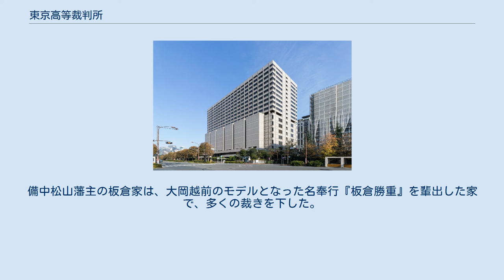東京高等裁判所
高等裁判所_(日本)
東京高等裁判所（とうきょうこうとうさいばんしょ）は、東京都千代田区にある日本の高等裁判所の一つで、関東地方および中部地方東部1都10県を管轄している。
略称は、東京高裁（とうきょうこうさい）。
 東京高等裁判所は、下級裁判所のひとつであり、主に管轄区域に属する各地方裁判所、家庭裁判所からの上訴事件を取扱う。
地方裁判所が第一審の場合には、東京高等裁判所での審理は控訴審となり、簡易裁判所が第一審の場合で、地方裁判所が控訴審を行った場合には、それに続く上告審となる。
その他特殊な類型においては、第一審の裁判所としての管轄権も有する。
 東京高等裁判所の特別な支部として、知的財産高等裁判所が設置されているが、それ以外に支部は存在しない。
 東京高等裁判所の長は、東京高等裁判所長官であり、同職は認証官である（補職は、最高裁判所）。
 東京高等裁判所は現在、24の民事部と、12の刑事部を擁している。
 東京都千代田区霞が関1-1-4 庁舎は東京地方裁判所・東京簡易裁判所（刑事）との地上19階・地下3階建ての合同庁舎になっており、本庁だけでなく知的財産高等裁判所も入っている。
 北側に法務省旧本館（中央合同庁舎第6号館赤レンガ棟）が、東側（裏側）に東京地方検察庁交通部・東京区検察庁・公正取引委員会が入っている中央合同庁舎第6号館B棟と、東京家庭裁判所・東京簡易裁判所（民事）が入っている中央合同庁舎第6号館C棟、弁護士会館が、それぞれ隣接している。
また、道路を挟んで、西側に国家公安委員会・警察庁・総務省・国土交通省などが入っている中央合同庁舎第2号館・第3号館がある。
 玄関には常時金属探知機が設置されている。
裁判所職員・検察庁職員・法務省職員・弁護士以外の一般人（裁判を傍聴する者を含む）は、そこで手荷物検査を受けなければ裁判所内に立ち入ることができない。
 任期の後に記したものは後職。
 民事部は20部、刑事部は10部存在し、各部に3名から5名の裁判官が所属している。
開廷はどの法廷も3名による合議で週3回（2015年11月現在）。
 江戸時代、備中松山藩上屋敷が置かれていた場所である。
備中松山藩主の板倉家は、大岡越前のモデルとなった名奉行『板倉勝重』を輩出した家で、多くの裁きを下した。